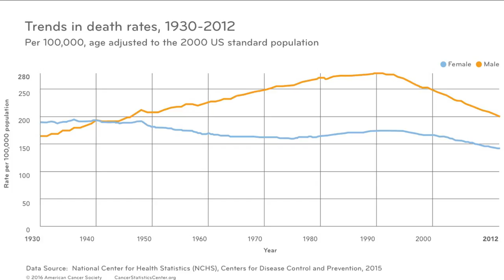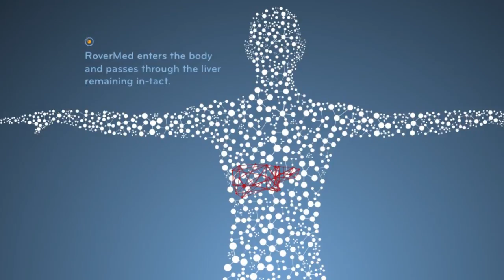Nanotechnology: Fighting Cancer on the Cellular Level | Laura Brod | TEDxGullLake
A small vile can contain billions of nanocapsules, each programmed to deliver medicine to specific tyoes of cells. This technology is one of the tools on the cutting edge of cancer treatment.  As CEO of RoverMed BioSciences, Laura oversees a biotechnology company specializing in crystallized ultra-small nanoparticle drug delivery technology that has the potential to enable the next class of new drugs for cancer and other challenging diseases.  This talk was given at a TEDx event using the TED conference format but independently organized by a local community.